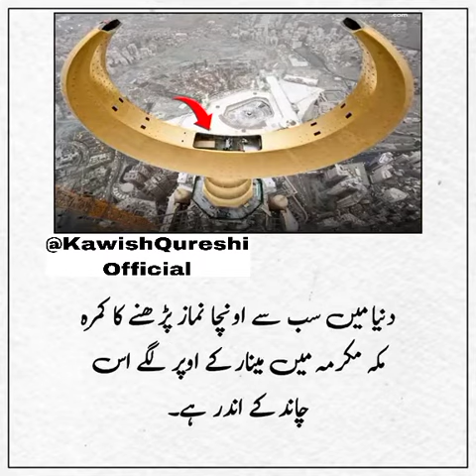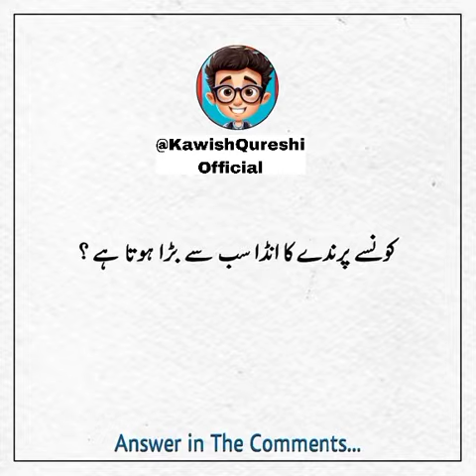informative videos watching ♥️